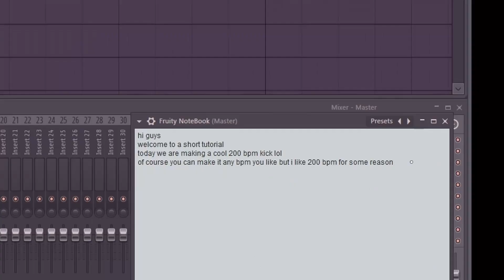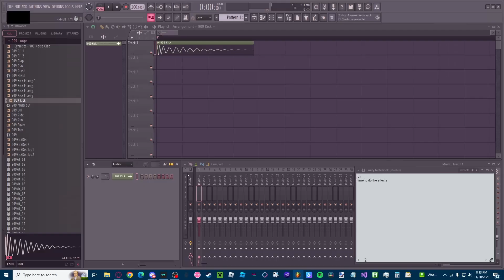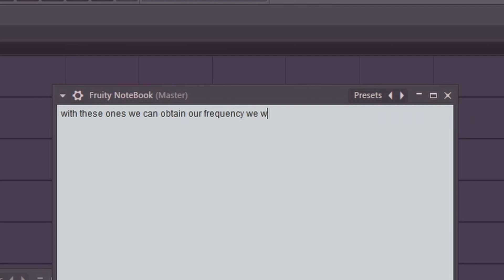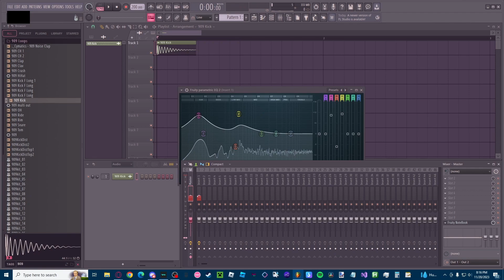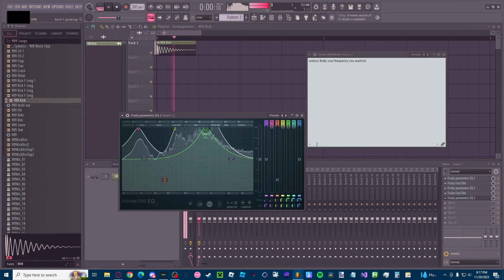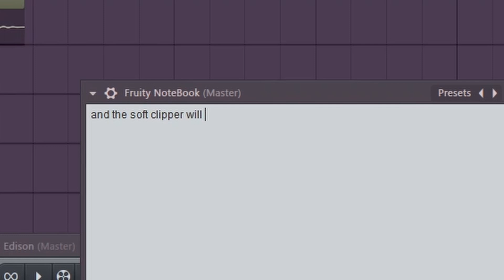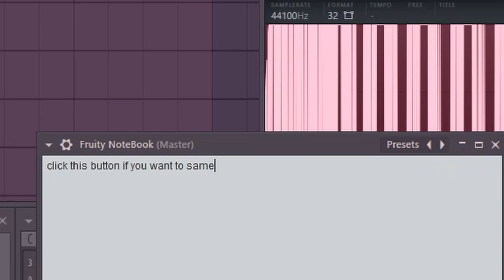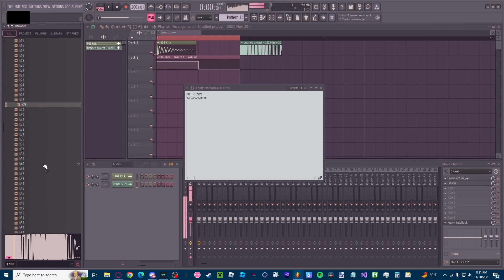uptempo kick or something tutorial (easy)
bg music is the Wii Shop Theme btw

i probably didnt explain it good but yeah lol
its a tutorial if you didnt know

timestamps:

0:00 intro!!
0:46 getting 909 kick
1:22 effects!!
1:33 first eq and distortion layer
2:36 second eq and distortion layer
4:00 third eq and waveshaper layer
6:29 setting up for sampling
8:25 sampling and saving
9:30 showing off my 70+ kick folder
10:11 done!!